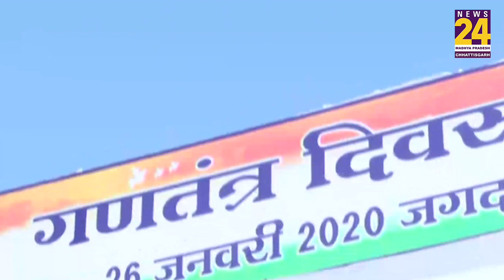Bastar - Chattisgarh CM Bhupesh Baghel ने फहराया झंडा